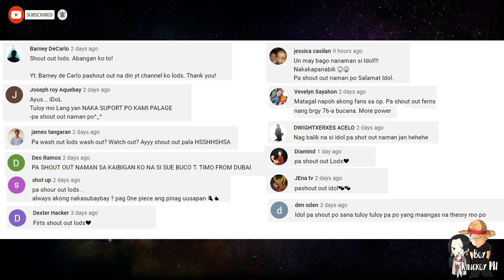Si Luffy at Joy Boy | One Piece | Tagalog Theory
Maraming salamat po sa patuloy parin na nanunood ng mga video ko

I do not any of the music.

Please support by buying the works of Eiichiro Oda